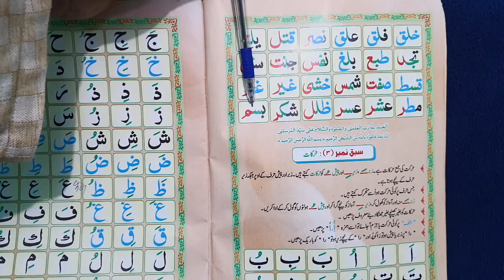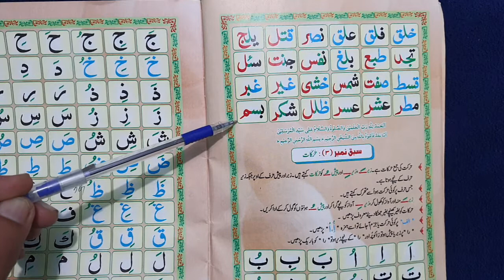madani qaydah Sabaq no (2) part 3